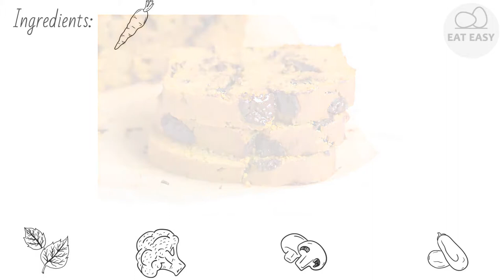Orange Pumpkin Bread DO IT!